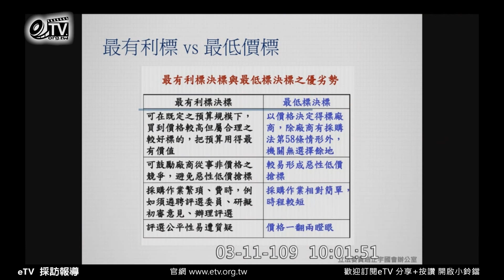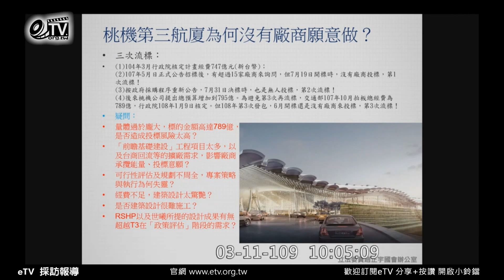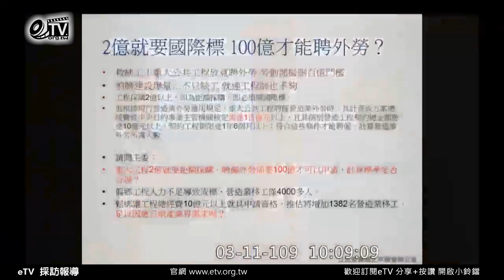趙正宇：2億就要國際標 100億才能聘外勞？